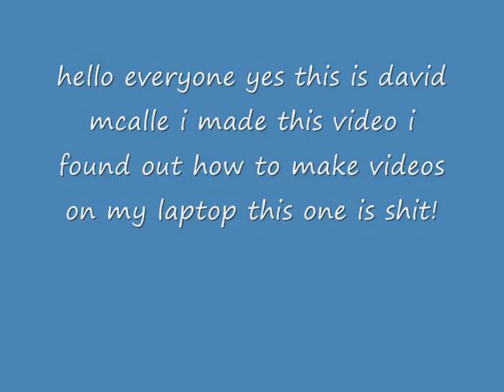My first video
i no its shit but i just learnt how to make videos so lol!